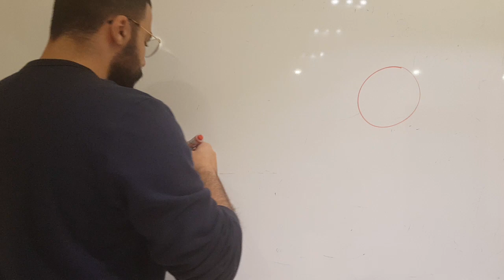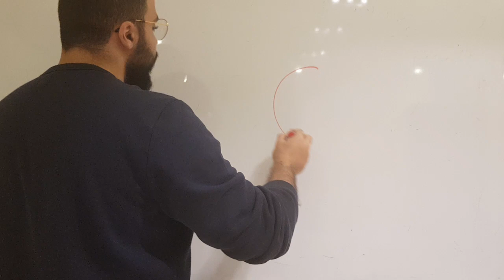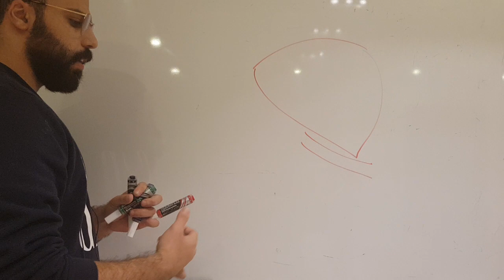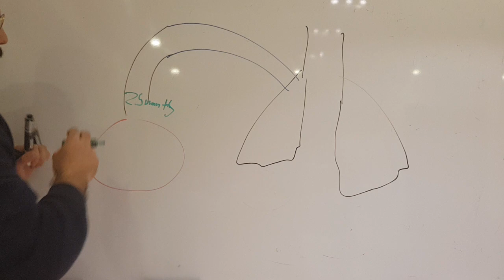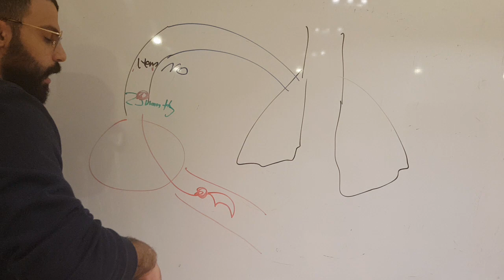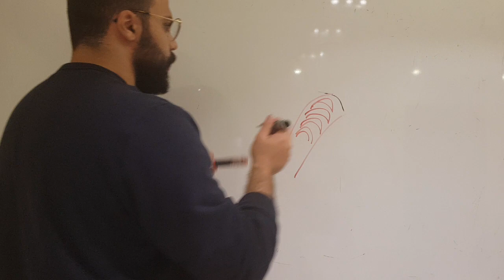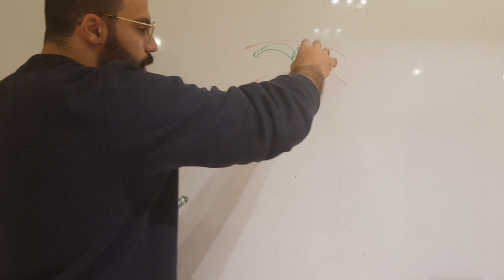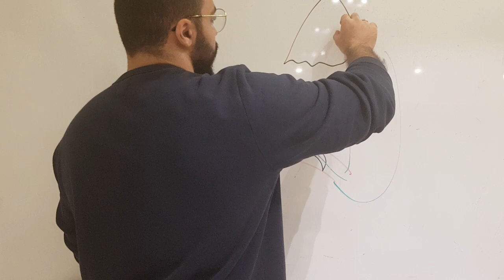clinical anemia | sickle cell disease and clinical feature of SCD | part 1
● تنبيه ●
قد تضمن الشروحات بعض الاخطاء الواردة + الشرح هو فقط عنصر مساعد وفائدة للطلاب وليس له علاقة بمحتوى الاختبارات
whatsup :-
عمر الظاهر :

inestgram:
KFU_keep_learning

اذا عندنا اي اخطاء او تعليقات اكتبوها بالكومنت او ارسلوها لنا على احد مواقع التواصل الاجتماعي الموجودة. واذا عندكم مقترحات عن ايش المادة الي نشرحها بالفيديوهات الجاية نتمنى تكتبوها لنا. ولا تنسونا من دعائكم